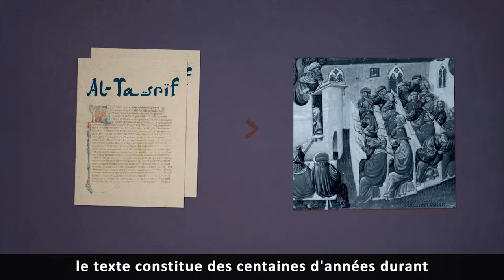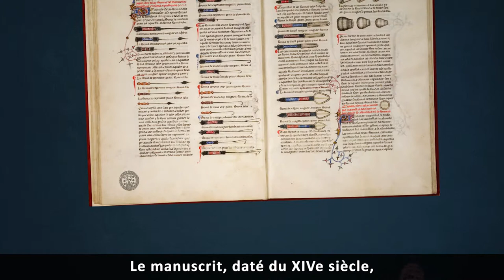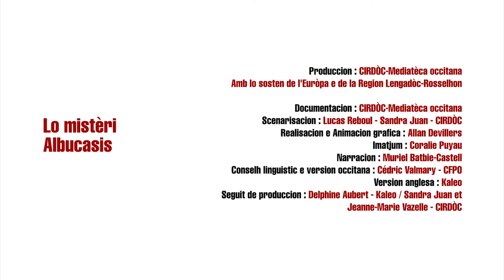Montpelhièr : lo Mistèri Albucasis VOSTFR - Occitanica eAnem / CIRDOC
Montpellier : le Mystère Albucasis